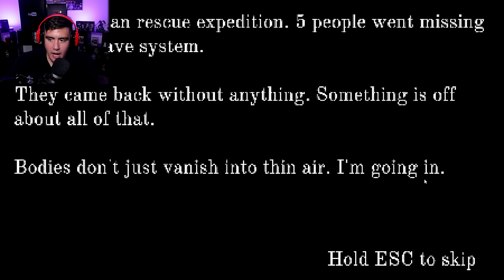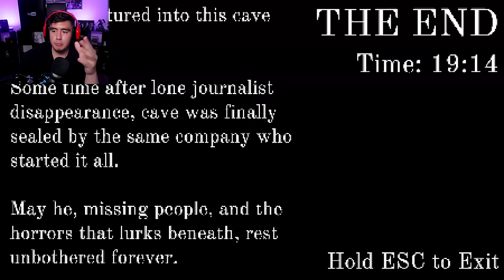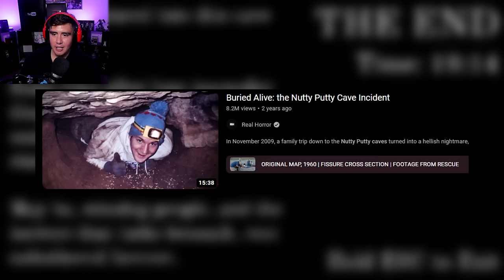IM STUCK IN A CAVE WITH MY CAMERA & SOMETHING IN HERE WANTS THESE CHEEKS | Free Random Games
A cave spelunking horror game, a "simons says" type game with a monster & if i laugh one more time, the doctor says I explode